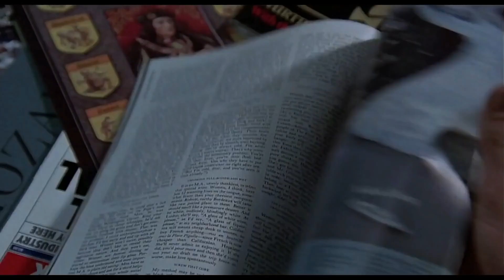Two Teenage Boys Creating Themselves Real, Customized, Sexy Girlfriends | Weird Science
Gary (Anthony Michael Hall) and Wyatt (Ilan Mitchell-Smith), two misfit teenagers, design their ideal woman on a computer, and a freak electrical accident brings her to life as the lovely, superhuman Lisa. She dresses Gary and Wyatt in fashionable attire, surprises them with a Porsche, and assists them in standing up to jerks Ian (Robert Downey Jr.) and Max (Robert Rusler). However, the boys must keep Lisa's existence hidden from Chet (Bill Paxton), Wyatt's nightmare of a big brother.

The people who want to delete the footage (if I used one) . instead of give us a copyright strike , you can contact us in Mail : i will remove the content immediately.Or we are ready to give the revenue that we made from the video. Because we are spending oceans of time to achieve our dreams. That includes many lives.

HD 1080P | 4K UHD | 1080P-HD | 720P HD | MKV | MP4 | FLV | DVD |

weird science  Full Movie Soundtrack theme song
weird science  Full Movie online stream free no sign up
weird science  Full Movie hd
weird science  Full Movie online free no download
weird science  Full Movie mp4 download

weird science